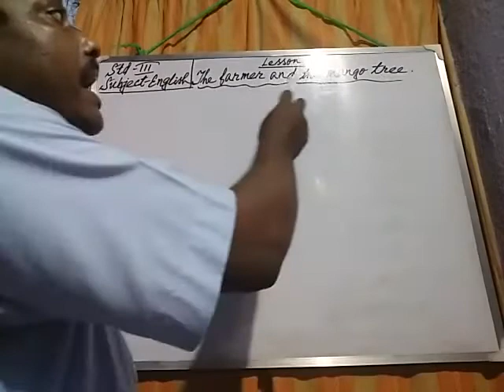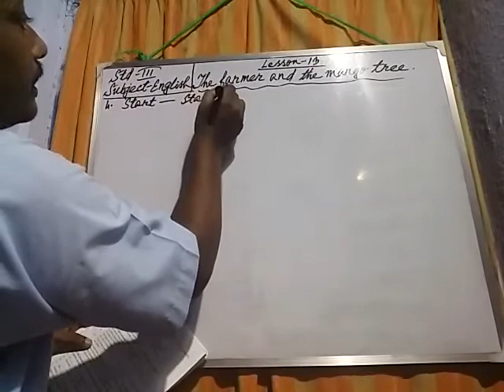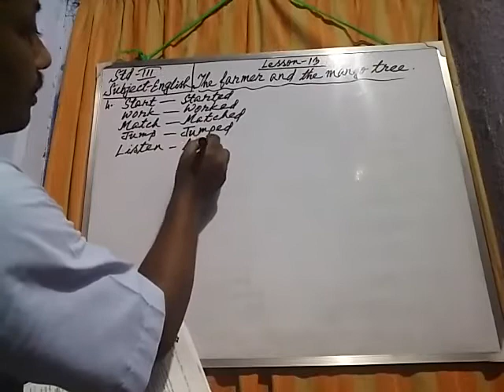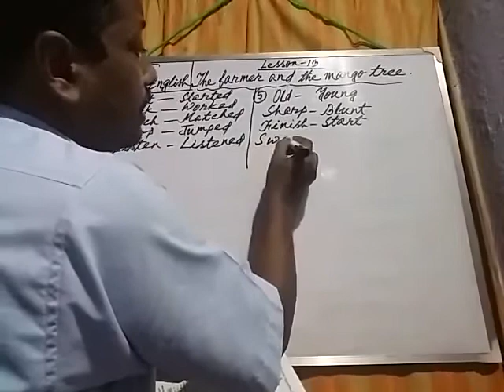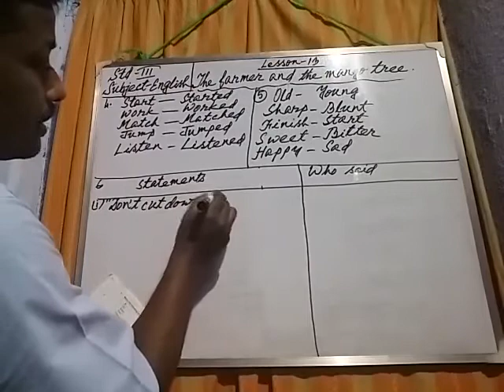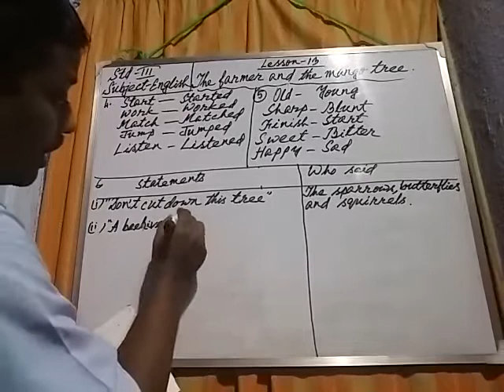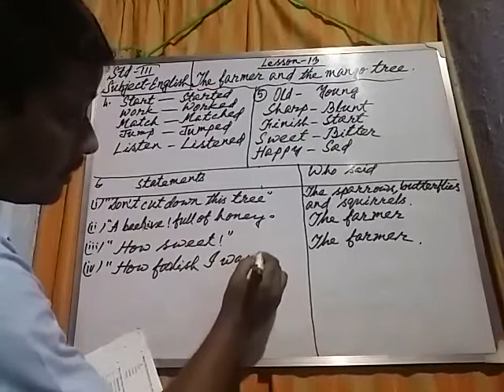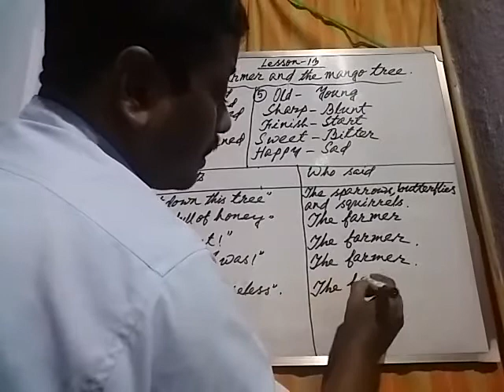E class, English, Std-lll (34)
English, Std-lll (34)